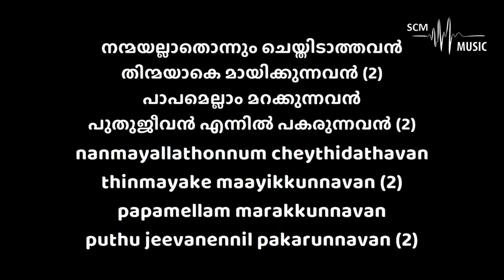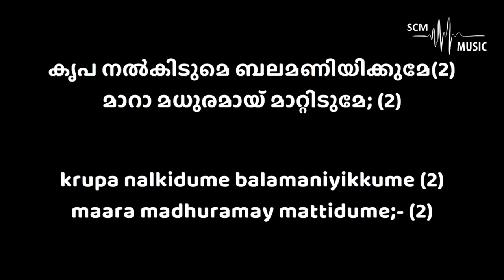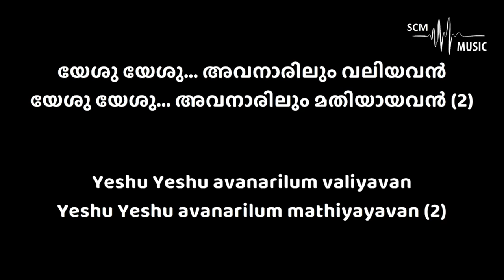Nanmayallathonnum Cheythidathavan - Malayalam Christian Song (Karaoke)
Song Key: Eb Major
Lyrics & Tune: Prof. Koshy Thalakkal
Orchestration: @SteveChackoMathew

Provided by 𝐒𝐂𝐌 𝐌𝐮𝐬𝐢𝐜 | 𝐊𝐚𝐫𝐚𝐨𝐤𝐞

You can support this ministry by donating here:
➢Bank Details:
Name: Steve Chacko Mathew
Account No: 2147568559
IFSC Code: KKBK0008655